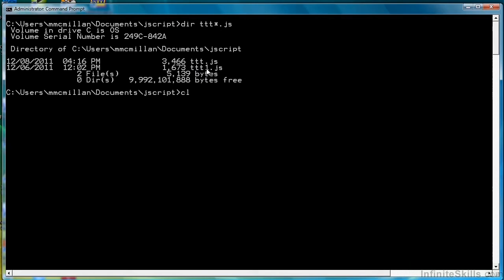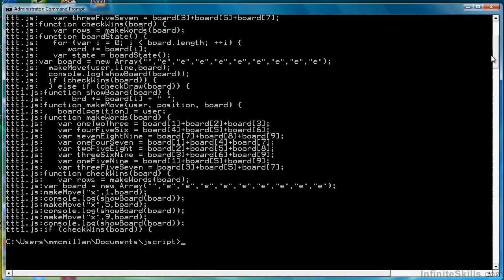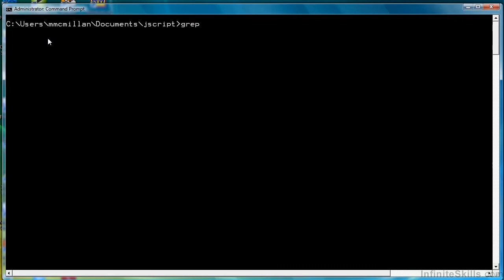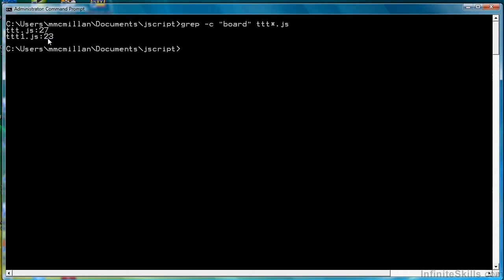Learning Regular Expressions Tutorial | Search Strings With Grep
Want all of our free Regular Expressions videos?

More details on this Regular Expressions training can be seen This clip is one example from the complete course. For more free programming tutorials please visit our main website. YouTube